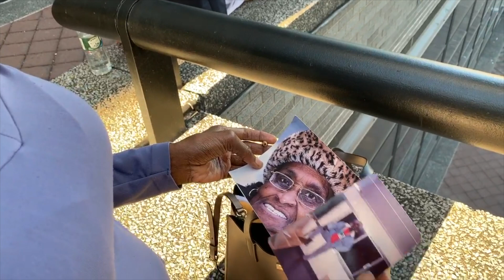JohanLonex - Everybody's Cool But Me (Cover) HEARTBEAT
I have NO COPYRIGHTS TO THIS SONG, ONLY VISUALS.

I'm an influencer at Heartbeat and I created this visual piece.